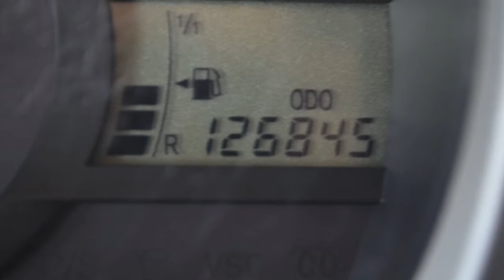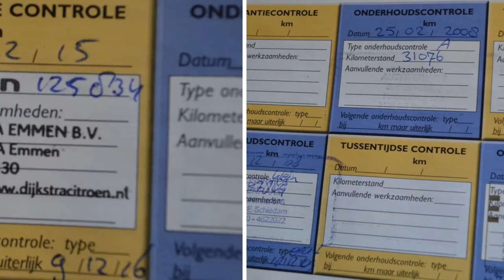Peugeot 107 1.0-12V XS Airco Elektrisch pakket Inruil mogelijk